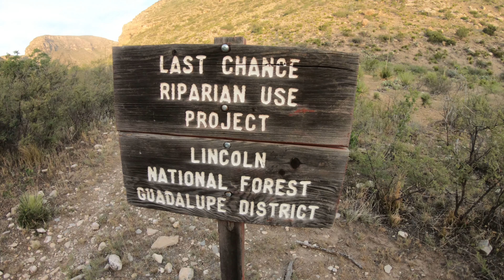Last Chance Canyon And The End Of Our Adventure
The only bad thing about our Annual Family Adventure is that eventually it has to end. In this final episode to our adventure Christina, Doug, and I take you on one last hike in the Lincoln National Forest.  Last Chance Canyon!  It is a beautiful trail that is perfect for a sunrise hike through some of the best scenery that southeastern New Mexico has to offer!  Afterward it's back to camp to take group photos and say goodbye to the Texas Crew.  Followed by some Q&A with the remaining campers about this adventure that will stay in our hearts forever.

Thank you for tagging along with us on our most epic adventure yet! It has been a pleasure sharing it with you and we hope that you are encouraged to go out and share the world with those you love! PEACE!